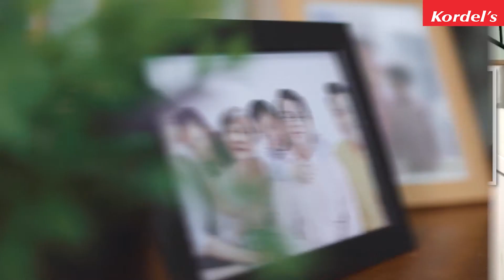Kordel's Hyaluronic Acid with Collagen - Explained by A Pharmacist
Watch how our pharmacist explains Kordel's Hyaluronic Acid with Collagen in helping Madam Lim's joint problems!